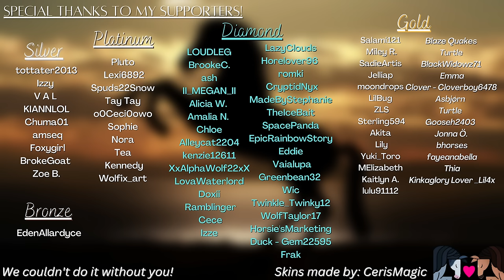Visiting Crystal River Ranch with Venture - Minecraft SWEM RRP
Today I trailer up Venture and show you around our server breeding barn, Crystal River Performance Horses. This ranch breeds some of the best horses around. Will you be lucky enough to get one of these horses?!

Video Editor: Adobe Premiere Pro
Thumbnails: Canva
Sound fx: Freesound.org

Game:

Java Edition Minecraft 1.16.5

Mods:

GeckoLib
Creative Core
Star Worm Equestrian Mod
Player Animator
Diagonal Fences
Harder Natural Healing
Puzzles Lib
World Edit
MrCrayfish's Furniture Mod
Replay Mod for Forge
Storage Drawers
Star Worm Light mod
Star Worm Decor Mod
Genetic Animals
FTB Chunks
FTB Library
FTB Teams
Pam's Foods Extended
Pam's Harvestcraft
Pam's Trees
Pam's Crops
Farmer's Delight
Chisels and Bits
AstikorCarts
Architectuary API
Doggy Talents
modernxl
Money and Shop Signs
Burlap sack
Supplementaries
Flight Command

Shaders: Complementary